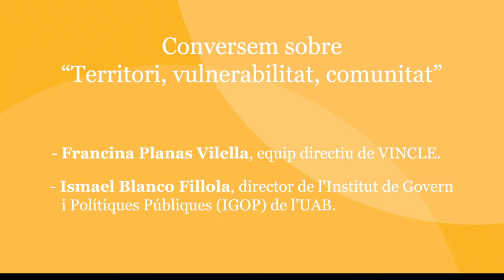Territori, vulnerabilitat, comunitat,del cicle de converses La cohesió social en temps de la COVID19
L’epidèmia de la Covid-19 està tenint conseqüències duríssimes en la nostra societat.
Des del Campus Cohesió i Compromis Social de la Universitat de Girona juntament amb ECAS Girona, hem impulsat el cicle de converses “La cohesió social en temps de la Covid-19” per generar uns espais de diàleg entre acadèmics i professionals de diferents àmbits.

En aquesta conversa es troben dues persones que coneixen molt bé els mecanismes que s’activen en els barris en moments de crisi social, econòmica i, també en el cas que ens ocupa, sanitària.

La Francina Planas, de l’equip directiu de l’associació VINCLE, ens aporta la mirada sobre el terreny d’aquella realitat viscuda en diferents comunitats on Vincle desenvolupa iniciatives i projectes. Per la seva banda, l’Ismael Blanco des de l’IGOP (Institut de Govern Polítiques Públiques de l’UAB) ens ofereix la perspectiva de la recerca en aquest àmbit, aportant informació d’estudis realitzats arrel de la “crisi de 2008” sobre els mecanismes i estratègies dels barris per a fer front a problemes socials de caire estructural.
Van ser els mateixos aquests mecanismes a tots els barris? De què depèn que les iniciatives siguin unes o unes altres? Perduren totes en el temps?

Podeu veure la resta de vídeos del cicle "La cohesió social en temps de la COVID-19, al canal